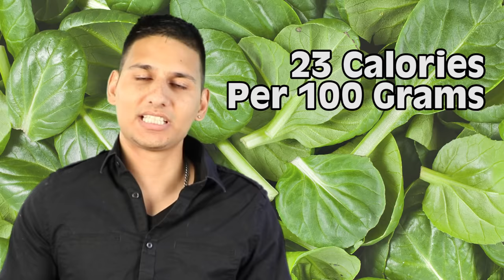Top 10 Foods With Shocking Low Calories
For those looking for a light snack that isn't full of sugar or salt this list is for you. Most Amazing Top 10 presents the top 10 foods with shockingly low calories.

VIDEO EDITED BY:
Danica Oliva